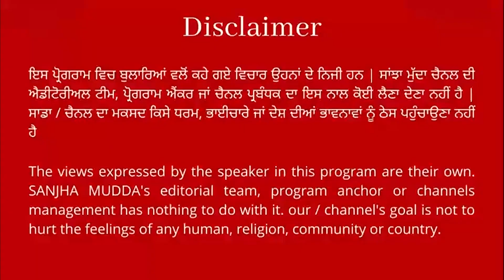ਸੁਣੋ ਕੇਜਰੀਵਾਲ ਨੇ ਪੰਜਾਬ ਦੇ ਨੌਜਵਾਨਾਂ ਨੂੰ ਕੀ ਅਪੀਲ ਕੀਤੀ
ਸੁਣੋ ਕੇਜਰੀਵਾਲ ਨੇ ਪੰਜਾਬ ਦੇ ਨੌਜਵਾਨਾਂ ਨੂੰ ਕੀ ਅਪੀਲ ਕੀਤੀ ||SANJHA MUDDA||